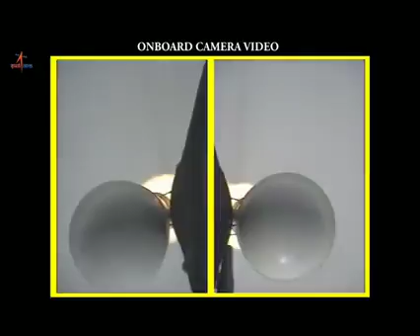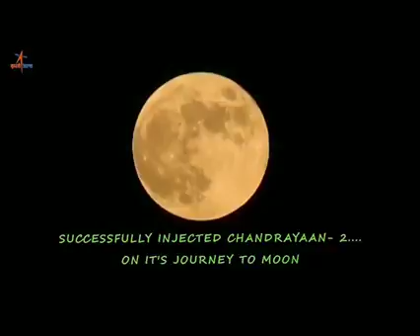चंद्रयान 2 / chandarayan 2